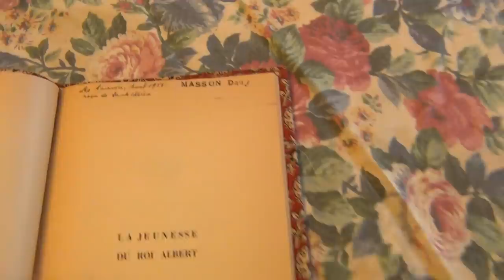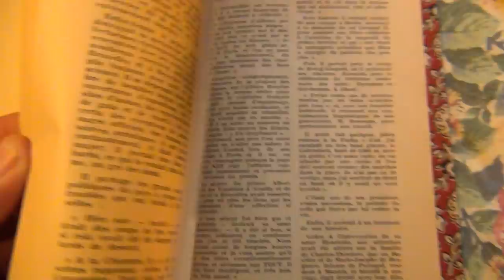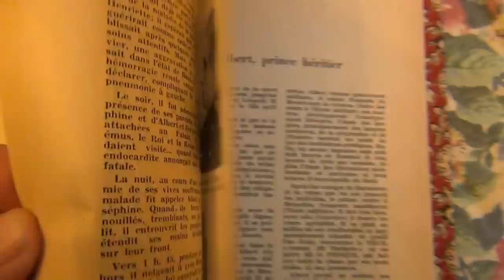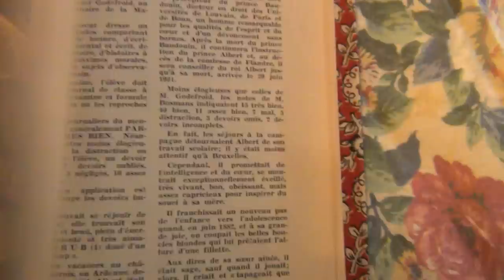Child called Mason witnessed Poor Kids Holiday Invitations in Mother of Darkness Castle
I got invited by very friendly Aristocrats, who as children always spent their holidays in The Mother of Darkness Castle (Le Château des Amerois) in Belgium; a very hospitable family with whom I had very long and pleasant conversations. I heard some real tragedies most likely related to that castle, which I can't tell you now out of discretion.

My name is Sean Hross, my other channels are giureh and chatzefratz, my email is , and this video here tells the whole story of our ruling Masters: "The Swiss Beast - Home of the Devil" URL

I'm sorry, I'm not a christian, nor do I belong to any other religion; I'm just a warrior, who fights against the powers of darkness for a better world. And I'm not going to wait much longer, until some God will clean up this mess for us - I rather do it myself. Okay? And do not push me with things like: "if I'm not with Christ, then I'm with the others", because I do a lot more than all the fatalist dogmatic religious bible bangers, quran and torah bangers around. I like those authentic Christians though, whom I consider my friends, but I perfectly understand, that they will never stand up, and will have themselves dragged away in some concentration camp again with some funny divine smile around their lips and a punched violet inversed pyramid of death on their chests like in Auschwitz . . . . without a single act of resistance. It's real funny, because  their divine leader Jesus resisted against the Pharisees and the authorities, but his divine followers are told to turn the other cheek; you just can't wrap your head around that one, hey.